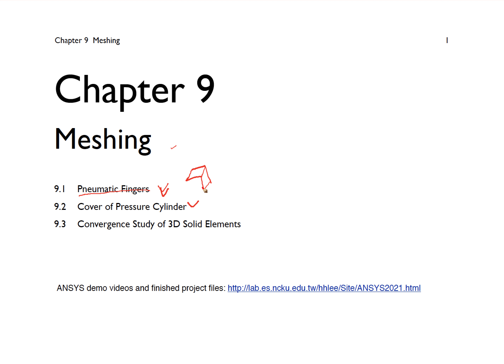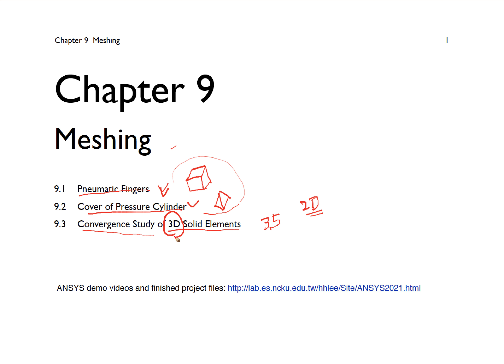CAE2021 09 01